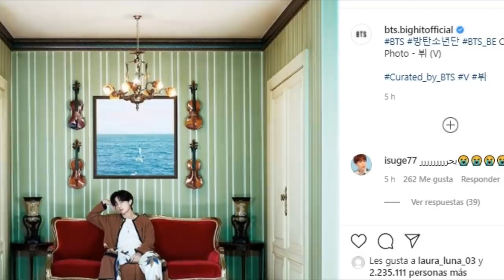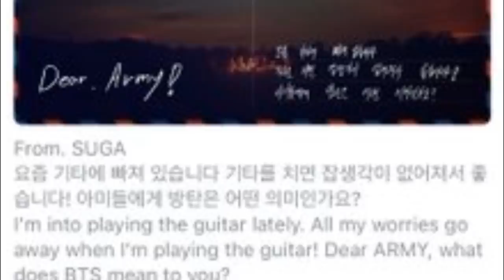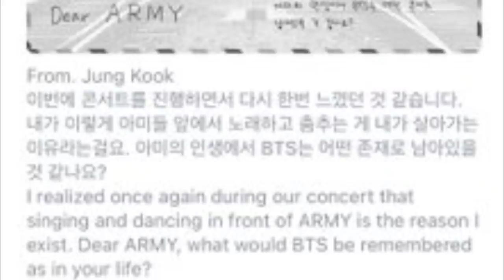DE ÚLTIMO MINUTO! JIN SALDRA DE BTS? SUGA HABLA DE ALGO SOBRE SUS PREOCUPACIONE$ | NOTICIAS DE KPOP